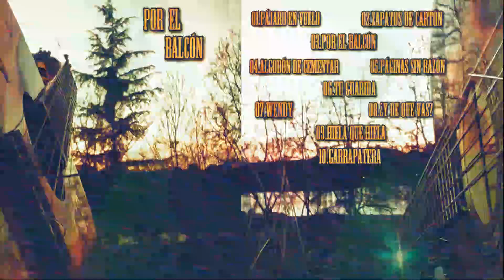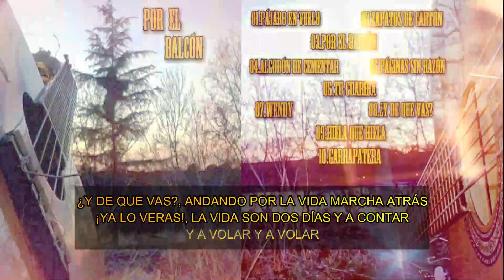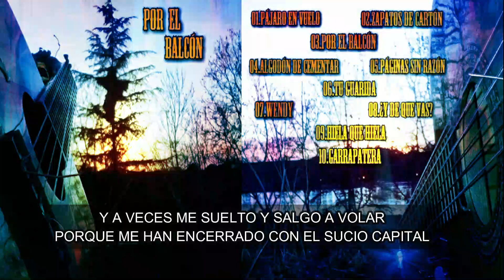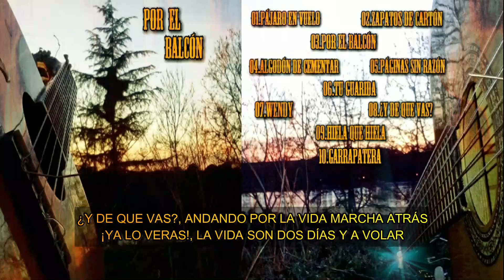POR EL BALCÓN - #08 ¿Y DE QUE VAS? 🌻 | MIGUEL SILVESTRE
BIENVENID@S a 🎸 "ARTE MUSICAL SILVESTRE" 🔊

🎴 TEMA 8 del disco "POR EL BALCÓN" | RumbaFusión 🎴

📝 08 - ¿Y DE QUE VAS?

CAMINO POR LA CALLE DE CRISTAL
AHOGANDO LOS SENTIDOS EN LA CRUDA REALIDAD
Y A VECES ME SUELTO Y SALGO A VOLAR
PORQUE ME HAN ENCERRADO Y CON EL SUCIO CAPITAL

EL TIEMPO SIEMBRA SIEMPRE LA VERDAD
CADA UNO BUSCA Y PLANTA PARA EL SU LIBERTAD
CAMINA POR LA PLAYA Y ASÍ TE CALENTARAS
CON LA ARENA MOJADA SOLO HALLARAS BARRIZAL

¿Y DE QUE VAS?, ANDANDO POR LA VIDA MARCHA ATRÁS
YA LO VERAS, LA VIDA SON DOS DÍAS Y A CONTAR
YA LO VERAS, LA VIDA SON DOS DÍAS Y A VOLAR

Si te gusta y te entusiasma la música, estas en el lugar indicado

En este canal podréis escuchar canciones que he ido componiendo desde aproximadamente el año 2010  hasta el año 2018; los cuales he separado en varios discos/maquetas para poder ordenarlos de alguna manera.
Músico autodidacta, tras años escribiendo y componiendo, me he decidido a compartirlo con vosotr@s 🌍

💥 Se divide en dos partes:

▶ Estilo de música Rap/Hip Hop , cuyas bases son descargadas de youtube y bases de uso libre; donde he escrito la letra y las he grabado posteriormente.

▶ Estilo de música Rumba, RumbaFusión, y varios estilos sin definir, ya que muchas canciones son improvisaciones grabadas con el móvil, que he vuelto a grabar con los medios que he tenido y con mucha ilusión.

➡ Espero que disfrutéis de la música  y que os gusten las canciones
 y activar la "CAMPANA DE NOTIFICACIONES" 🔔 para estar al tanto de nuevas canciones

Te deseo un gran día!
SALUD COMPAÑER@S!
Un saludo!!